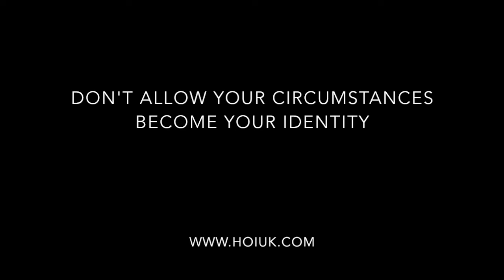Don't allow your circumstances become your identity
Don't allow your circumstances become your identity - From 'Exploring the Gospels - thou canst make me clean'